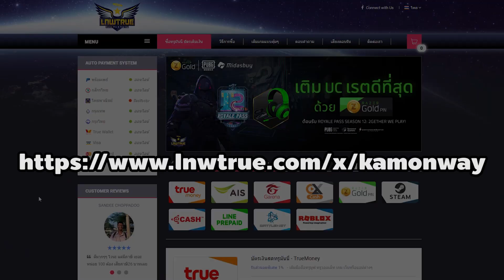ตีบวกสั่งลา +6 กิจกรรม 1ปี ต้องมาแล้ว ช่างตีบวกที่เทพที่สุดแห่ง Ro | Ro Classic GGT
กิจตีบวกวันสุดท้ายกับภารกิจการตี +6 หมวกกิจ Greed ได้

PingBooter โปรแกรม VPN เอาไว้ลดแลค ลดกระตุกสำหรับเล่นต่างประเทศ

📕 คู่มือสำหรับมือใหม่หัดเล่นเซิฟ Classic

🐤 เริ่มต้นใหม่แต่ยังไม่รู้จะเล่นอะไรดี เรามีแนวทางให้จ้า ดูคลิปนี้ได้เลย
🐤 Zero to Solo แนวทางการเล่นสำหรับสายฟรี 100% สอนแบบจับมือ ไม่มีหลงทางแน่นอน